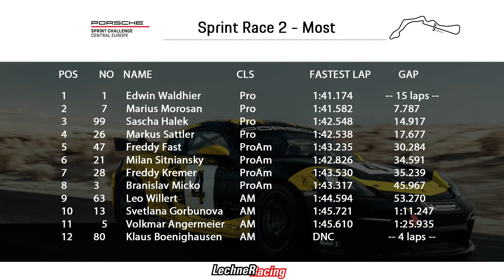PSCCE 2020 Round 03 Most - Race 02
Watch the Highlights of the second Sprint Race of the Final PSCCE Race Weekend in Most! With our Superracer Edwin "Eddy" Waldhier and his greatest competitors Sascha Halek.